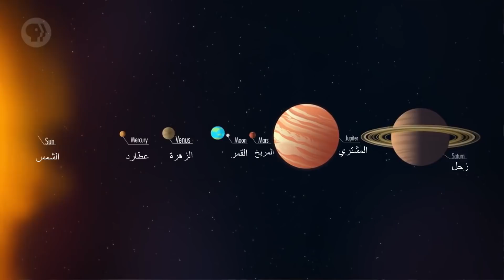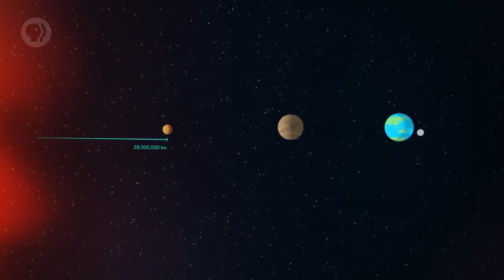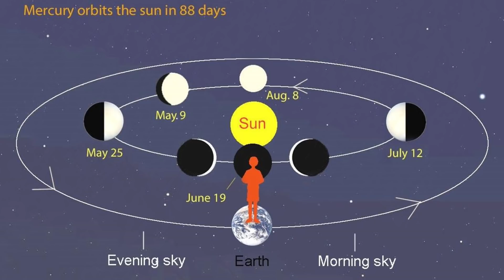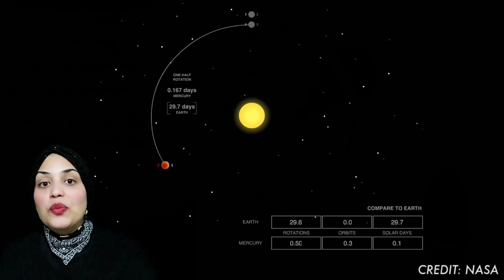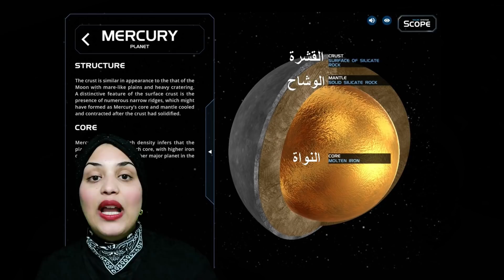The Planet Mercury - كوكب عطارد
في هذه الحلقة تشرح لنا بدور عن كوكب عطارد. كوكب عطارد هو اصغر الكواكب الشمسية وأقربها إلى الشمس. لا يوجد لديه غلاف جوي. ومع أن درجه حرارته مرتفعه جدا. فمن الاحتمال وجود الماء تحت سطحه على شكل جليد

In this Episode, Bodour talks to us about the planet Mercury. Mercury is the closest planet to the sun. It has no atmosphere and is, as such, covered in craters. It's also incredibly hot but, surprisingly, has water ice hiding beneath its surface.

This video was presented by Bodour Almethyeb and edited by Malik Malkawi
Music was done by Hamzeh Malkawi

This project was inspired by contribution of Phil Plait to Crash Course Astronomy
Most of the script is credited to him and the team at Crash course and thought cafe.

Sources

Solar system animations
Solar System Scope

Mercury Messenger spacecraft photos
Credit: NASA/Johns Hopkins University Applied Physics Laboratory/Carnegie Institution of Washington

Mariner 10. Credit: NASA/Johns Hopkins University Applied Physics Laboratory/Carnegie Institution of Washington

Mercury Magnetic Field
 (Image credit: Courtesy of Science/AAAS)

All other images are stock footage... I Think :/
If you are the legal content owner of any material posted on this channel and would like it removed please read about fair use and then message us at for removal.